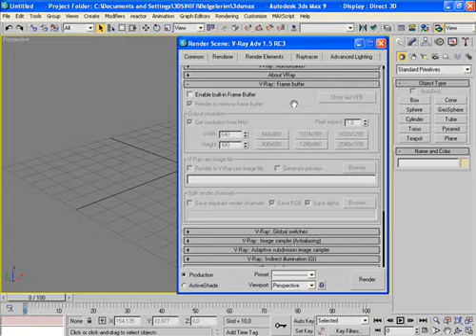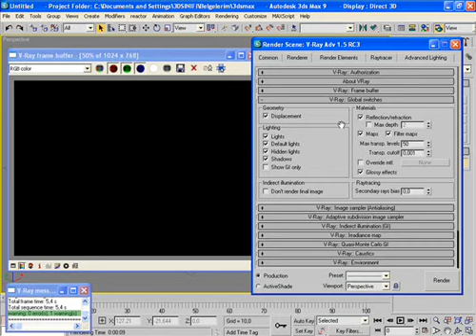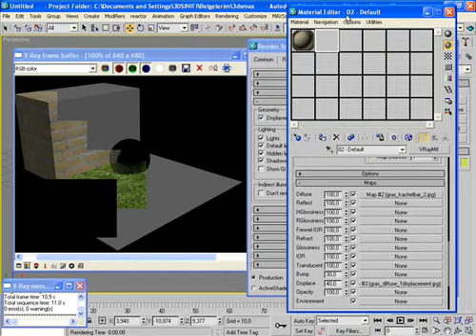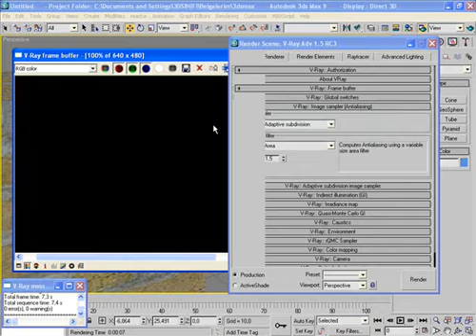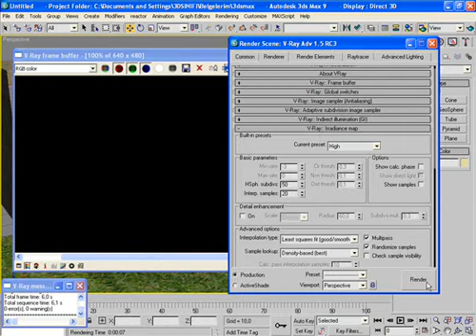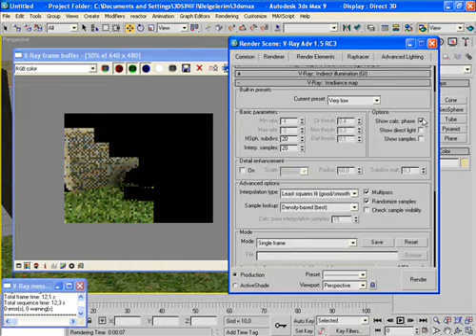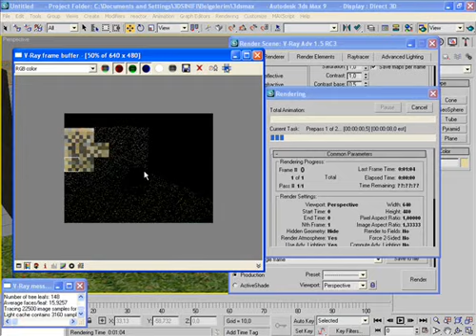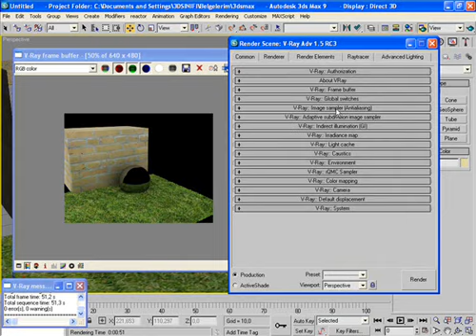Vray Genel Ayarlar-1